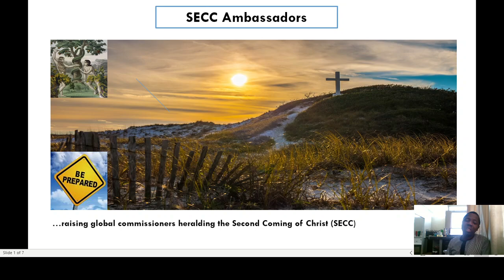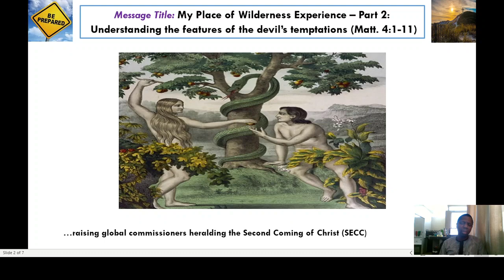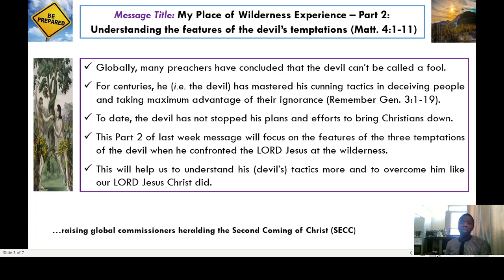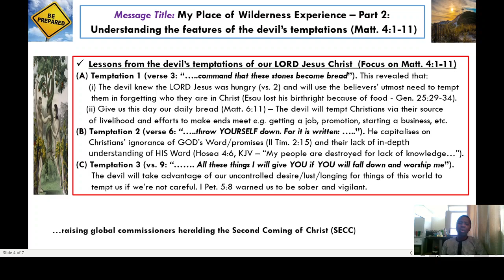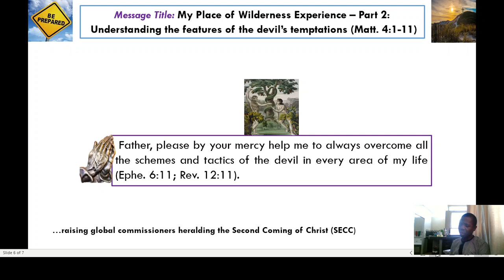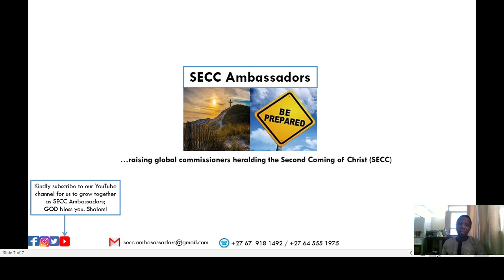Understanding the features of the devils' temptations (Matt. 4:1-11)_February 21, 2021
My Place of Wilderness Experience – Part 2:
Understanding the features of the devil’s temptations (Matt. 4:1-11)

INTRODUCTION
 Globally, many preachers have concluded that the devil can’t be called a fool.
 For centuries, he (i.e. the devil) has mastered his cunning tactics in deceiving
people and taking maximum advantage of their ignorance (Remember Gen. 3:1-19).
 To date, the devil has not stopped his plans and efforts to bring Christians down.
 This Part 2 of last week message will focus on the features of the three temptations of the devil when he confronted the LORD Jesus at the wilderness.
 This will help us to understand his (devil’s) tactics more and to overcome him like our LORD Jesus Christ did.

BODY
 Lessons from the devil’s temptations of our LORD Jesus Christ  (Focus on Matt. 4:1-11)

(A) Temptation 1 (verse 3: “…..command that these stones become bread”). This revealed that:
 (i) The devil knew the LORD Jesus was hungry (vs. 2) and will use the believers’ utmost need to tempt them in forgetting who they are in Christ (Esau lost his birthright because of food - Gen. 25:29-34).
 (ii) Give us this day our daily bread (Matt. 6:11) – The devil will tempt Christians via their source of livelihood and efforts to make ends meet e.g. getting a job, promotion, starting a business, etc.

(B) Temptation 2 (verse 6: “…..throw YOURSELF down. For it is written: …..”). He capitalises on Christians’ ignorance of GOD’s Word/promises (II Tim. 2:15) and their lack of in-depth understanding of HIS Word (Hosea 4:6, KJV – “My people are destroyed for lack of knowledge…”).

The devil will take advantage of our uncontrolled desire/lust/longing for things of this world to  tempt us if we’re not careful. I Pet. 5:8 warned us to be sober and vigilant.

CONCLUSION
 As established in this message, the only way to overcome the devil’s temptation is to use GOD’s Word - “It is written”; HIS Word must dwell in us richly (Col. 3:16).
 As we continue in our Christian journey, let us be mindful of the:
(a) presence of the Holy Spirit in our challenging times/period of wilderness experience (Matt. 4:1);
(b) main goal of the devils’ temptations – to make us doubt who we are in Christ (Matt. 4:3 & 5),
(d) victory we have through Christ and GOD’s word for us to remain undefeated by all the wiles/tricks/tactics/schemes/strategies/deceits of the devil (Ephe. 6:11; Rev. 12:11).

 Yet to embrace GOD’s salvation plan? Accept the LORD Jesus Christ today as your LORD and personal saviour; you’ll be glad you did.   Shalom!

Prayer point:
Father, please by your mercy help me to always overcome all the schemes and tactics of the devil in every area of my life (Ephe. 6:11; Rev. 12:11).